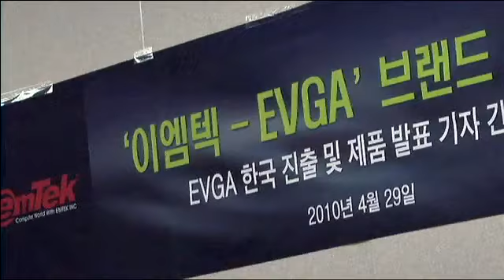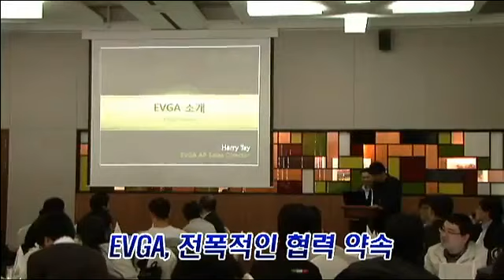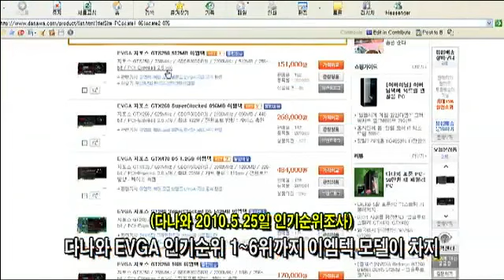EVGA, 발빠른 행보로 한국시장 잠식 중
북미 1위의 기염을 토한 엔비디아의 글로벌 파트너 EVGA 사가 아시아 내 한국시장을 거머쥐기 위해 발빠른 행보를 보이고
있습니다. 국내 그래픽카드계의 지존, 이엠텍아이엔씨를 - Captured Live on Ustream